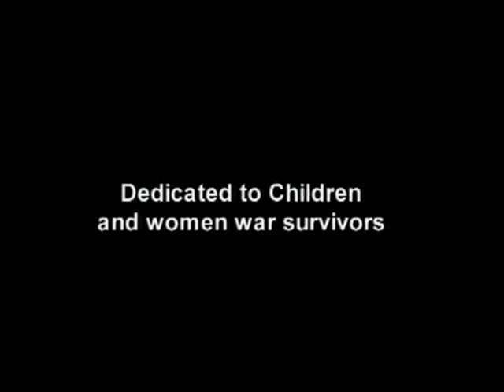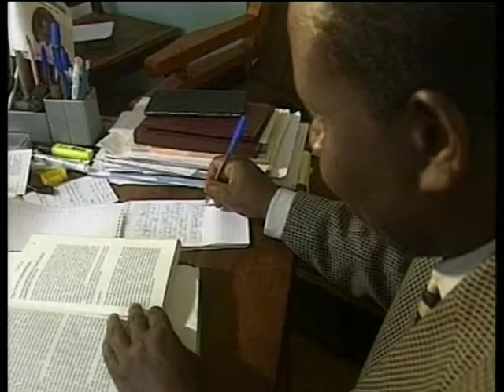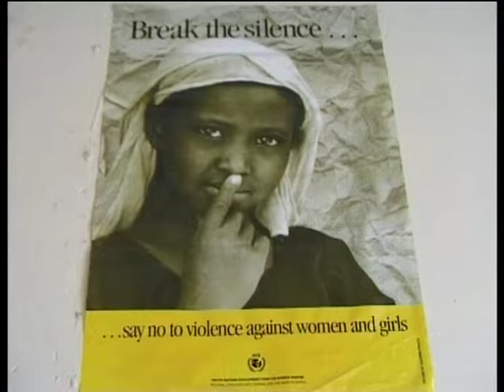A Lingering Pain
Dedicated to Women and Children war survivors.
Armed Conflict in Uganda; Her Experience